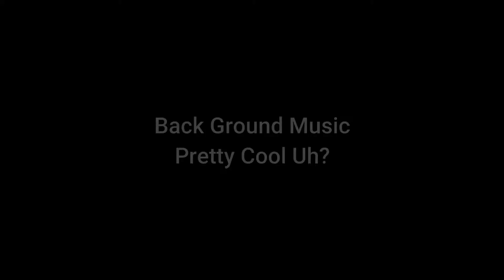🤪 VIDEO CREATION FOR DUMMIES 🤪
It would be absolutely rude of me if I did not share the wonderful and amazing skills that I have picked up recently through doing a 1 day course by Creativecreations.tv. ✅

Just so we a clear, when I say for dummies I’m referring to myself 😳

I am feeling pretty confident today and so excited to keep practicing and master the art of video creation. 🎞

Check it out guys, if you would like to up your content creation, it’s not as hard as you may think.

I am here for you if I can offer any further advice, it really is fun once you get going!